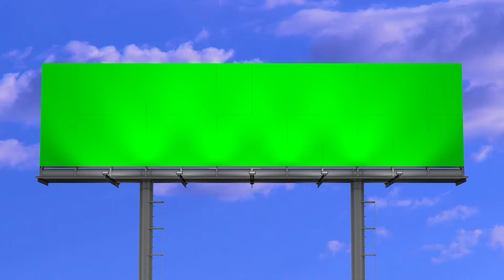Billboard sign HD Green Screen with Sky Background